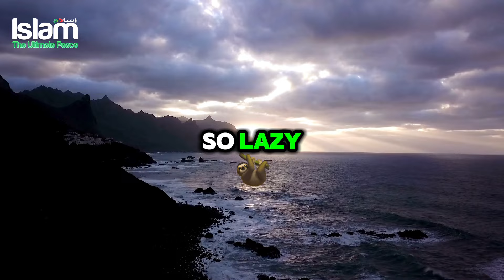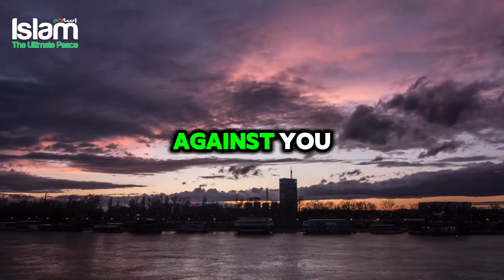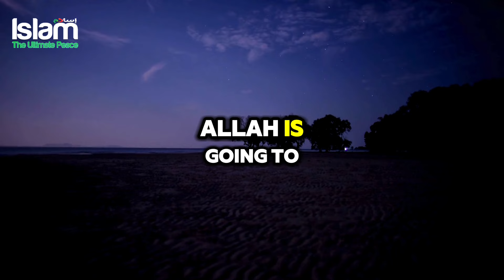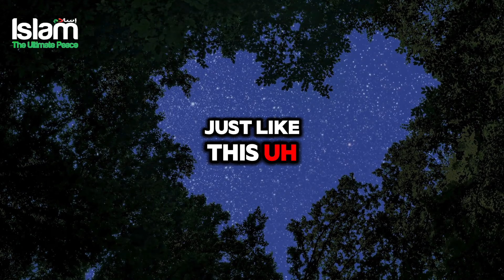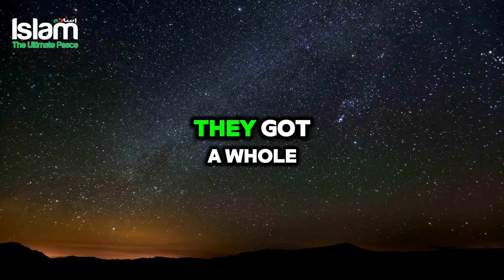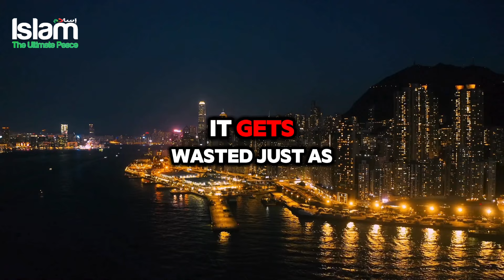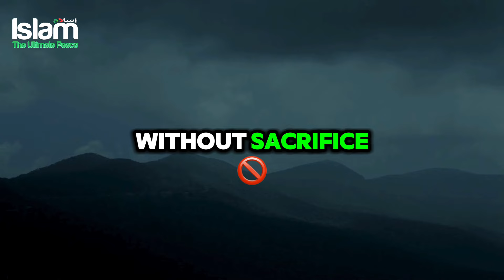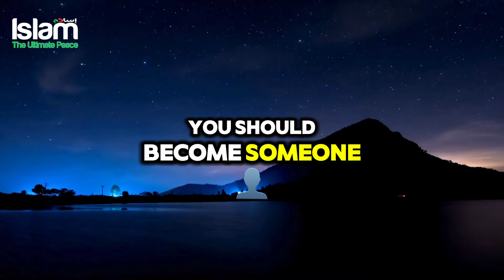FIGHT LAZINESS IF YOU WANT YOUR DREAM COME TRUE !